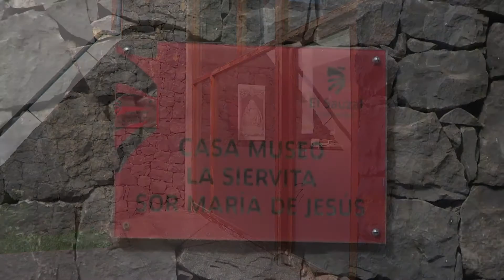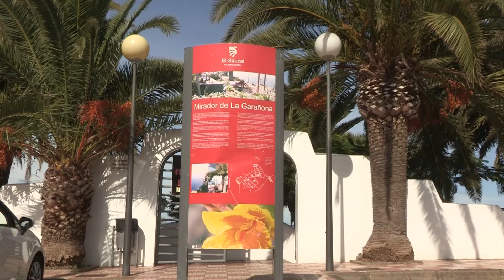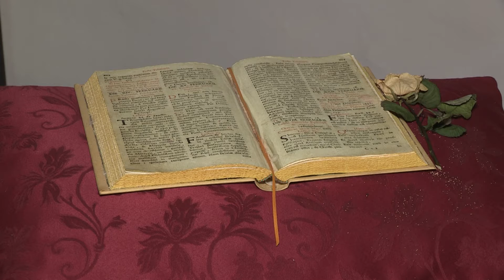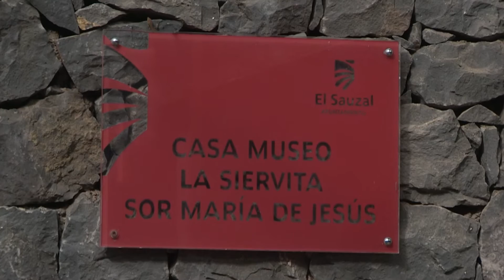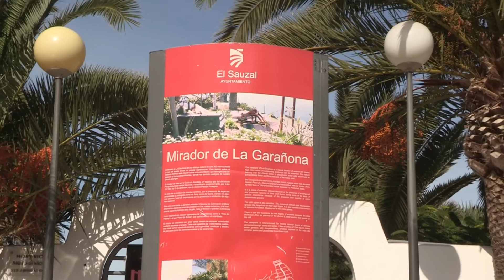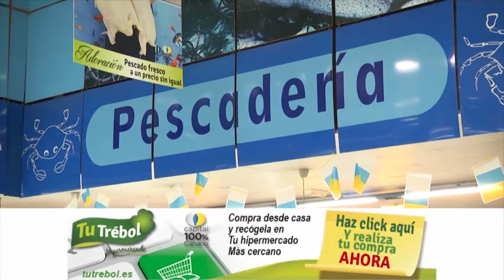VIAJAR EN CANARIAS 011 EL SAUZAL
Viajar en Canarias dedicado al municipio de El Sauzal, Tenerife.